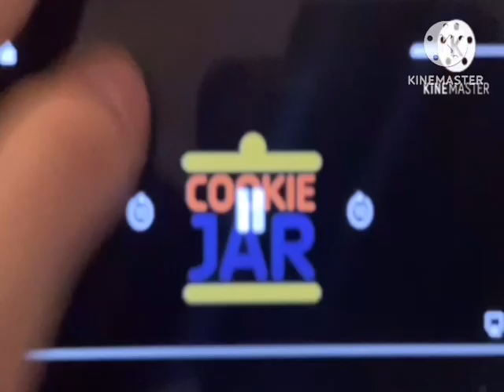Handy Jessica - Help Jessell!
Jessica Young